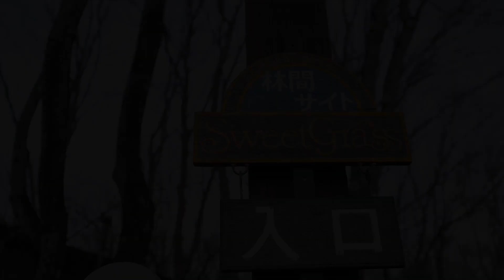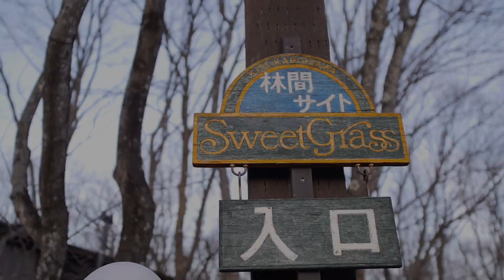【夫婦キャンプ】【北軽井沢スウィートグラス】 2019ラストキャンプ snowpeak ランドロックに薪ストーブインストール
2019年ラストキャンプは群馬県浅間高原にある
『北軽井沢スウィートグラス』へ
半年振りの夫婦キャンプを楽しんで来ました。
（2019年12泊目）
北軽井沢スウィートグラス
テント：スノーピーク　ランドロック
薪ストーブ：ホンマ製作所　ステンレス 時計１型薪ストーブ AS-60

※撮影機材※

【カメラ】
・Panasonic  DMC-GH3
・GoProHERO7 BLACK
・iPhoneXR

【レンズ】
・Panasonic : G VARIO 7-14mm F4.0 ASPH.
・Panasonic : G X VARIO 12-35mm F2.8 ASPH. POWER O.I.S.
・Panasonic : LUMIX G X VARIO 35-100mm F2.8 POWER O.I.S.
・OLYMPUS :  DIGITAL ED 60mm F2.8 Macro
・SIGMA：16mm F1.4 DCDN

【ジンバル】
・MOZA AirCross

※編集環境※
・iMac2019 27